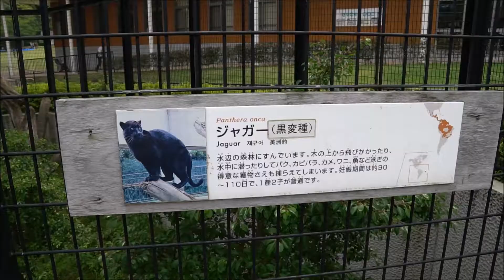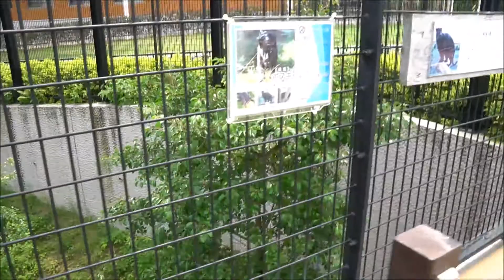鹿児島の黒ジャガー「ボスキ」2018年5月19日撮影。Black jaguar@Kagoshima City Zoo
2018年5月19日(土)撮影。鹿児島市平川動物公園にて撮影。
怪我で尻尾が短くなっちゃった？
Black jaguar at Kagoshima Municipal Zoo(Hirakawa zoological park). This video taken on May 19, 2018.
He was born in Kobe City Zoo on November 26, 2013.
クロジャガー(ジャガー黒変種。)「ボスキ」(オス♂、4歳。)です。2013年11月26日、神戸市立王子動物園生まれ。
※京都市動物園にいる「ミワ」(メス♀)と双子のきょうだいです。
父「アトス」ポーランド出身、母「ローラ」カナダ出身。